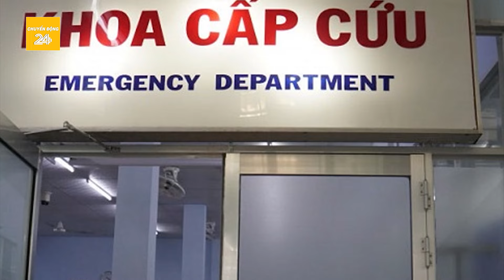Thời sự : Giữa đêm vợ chồng người chài lưới cứu 2 người trong chiếc ô tô bị nước cuốn ngoạn mục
Chuyển động 24h | Thời sự: Giữa đêm vợ chồng người chài lưới cứu 2 người trong chiếc ô tô bị nước cuốn ngoạn mục
- Cứu kịp thời 2 người đi ô tô đang chìm xuống nước
- Không khí lạnh tràn về, cảnh báo Bắc Bộ có mưa đá, lốc xoáy
- Phát hiện vết nứt dài hơn 120m, hàng chục hộ dân sơ tán khẩn cấp